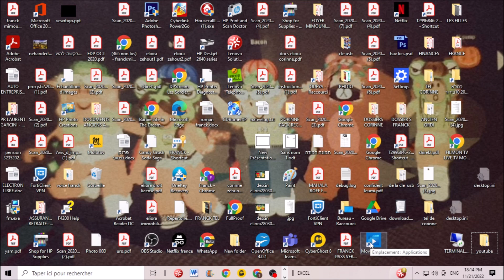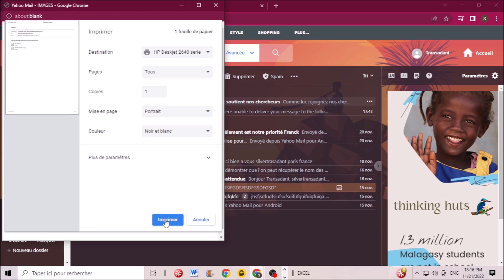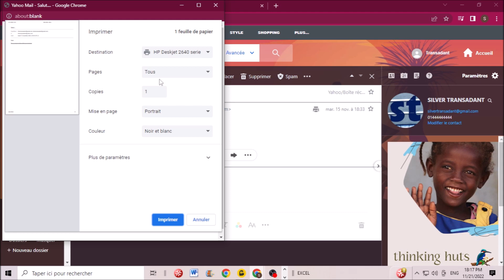PREMIER PAS POUR "SUPER DEBUTANT" SUR YAHOO MAIL : COMMENT IMPRIMER UN MAIL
Dans ce tutoriel je vais vous montrer comment faire une impression papier d'un document en provenance d'un email Yahoo